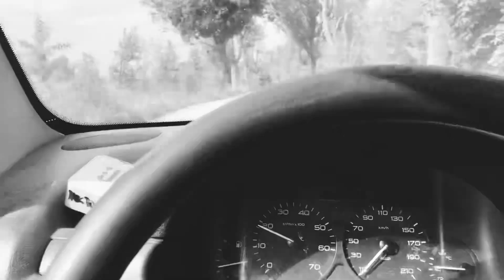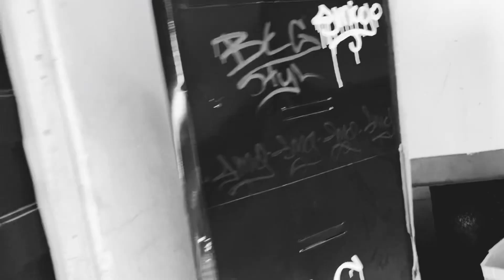mti x szajbus- w23armia (video)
Prezentujemy nowy klip „W23ARMIA”!
Pokojowa Armia Leśna BŁG
Kolejna dawka warmińskiego klimatu prosto z pustkowi pełnych życia.

Bit - Szajbus
Video edit - Szajbus
Wersy - Mti x Szajbus
Mix - Mti
Skrecze - Dj Pinczer